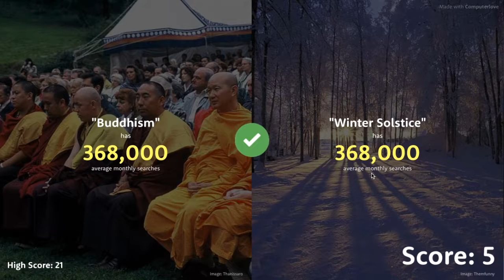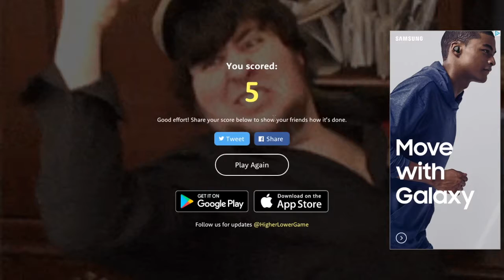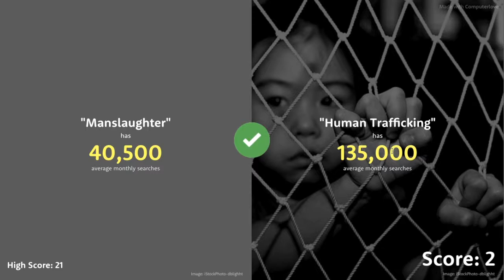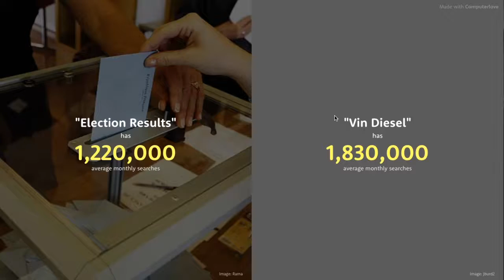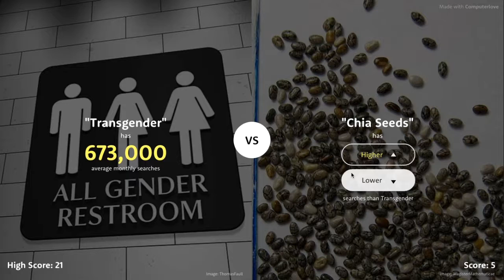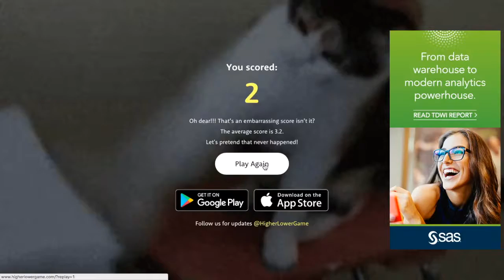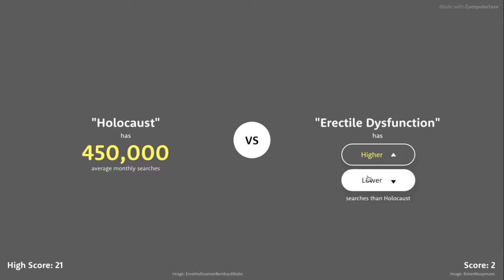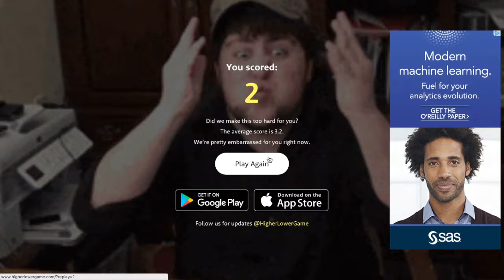A LITTLE RANT? THE HIGHER OR LOWER GAME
LUV U GUYZ/GIRLZ!
( ͡° ͜ʖ ͡°)
(NOT SEXUAL!!!)
LAST RIDDLE ANSWER: Today and tomorrow.
NEW RIDDLE: What is round on both sides but high in the middle?